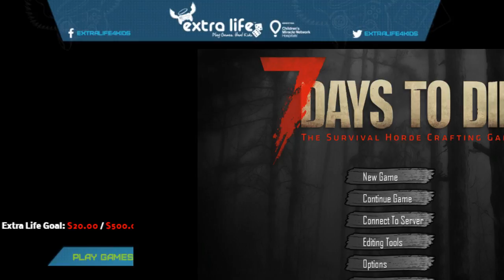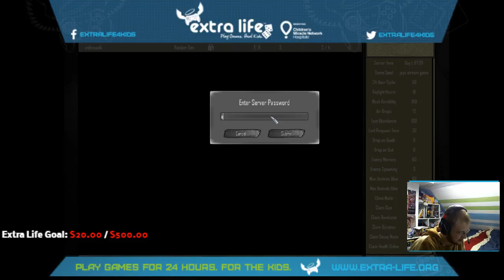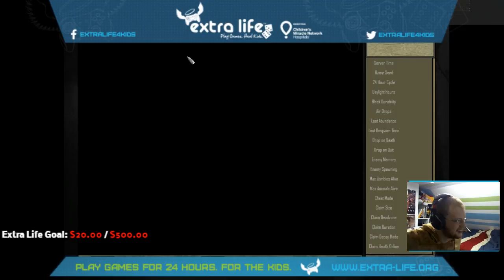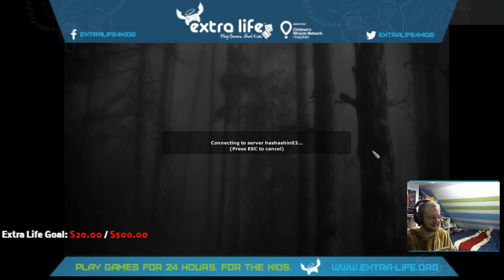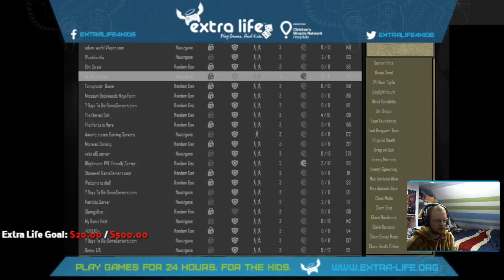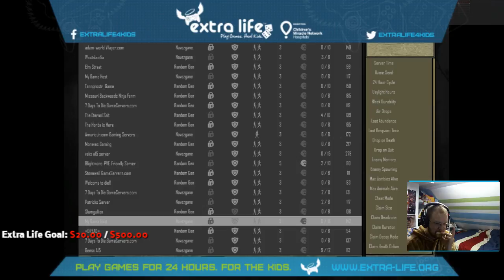7 Days to Die! less than 2 weeks to extra life!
7 Days to die! Courtesy of my good buddy Brian!  Alex joined us as well for this one!